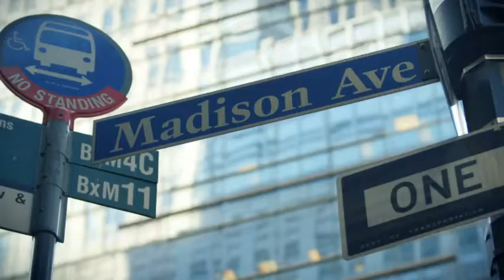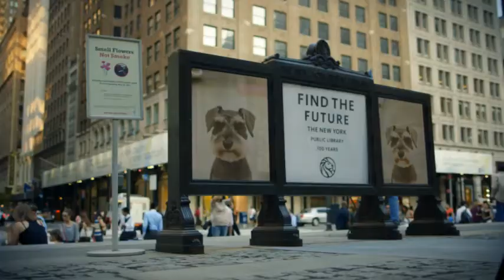ASH MODEL DOG'S IN NY